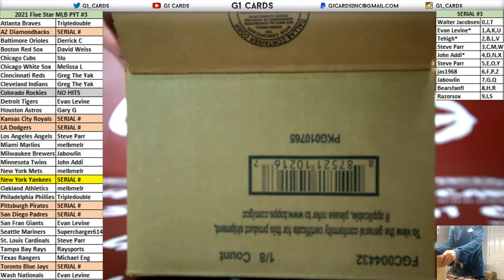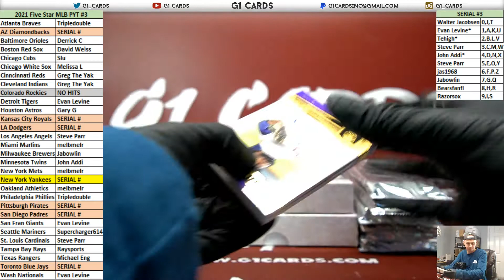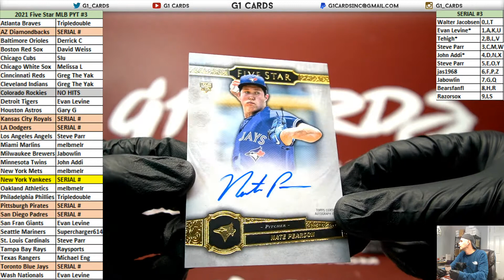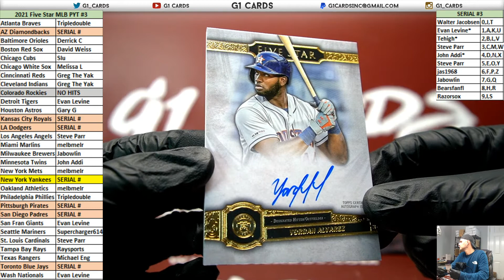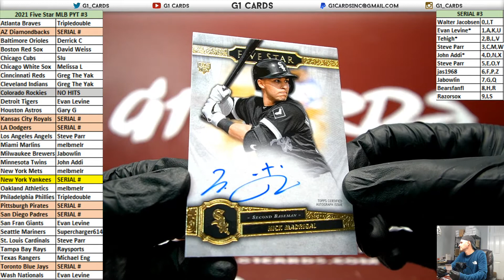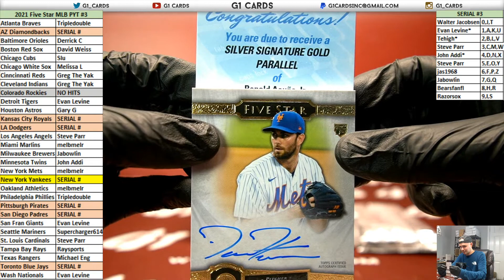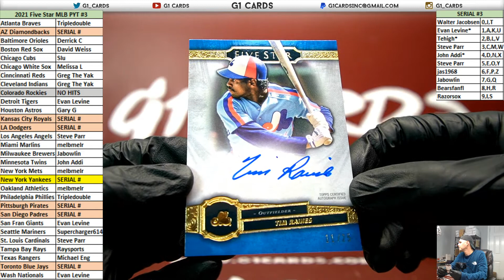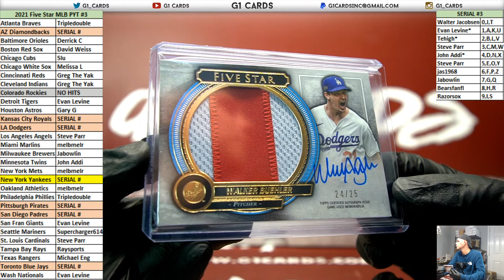2021 Topps Five Star Baseball Full Case PYT #3